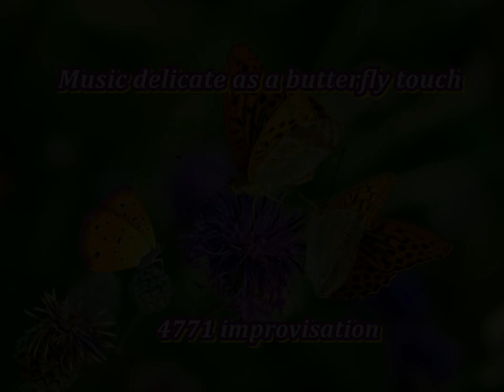Music delicate as a butterfly touch - 4771 improvisation